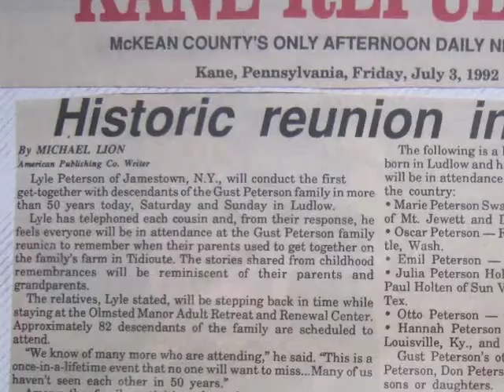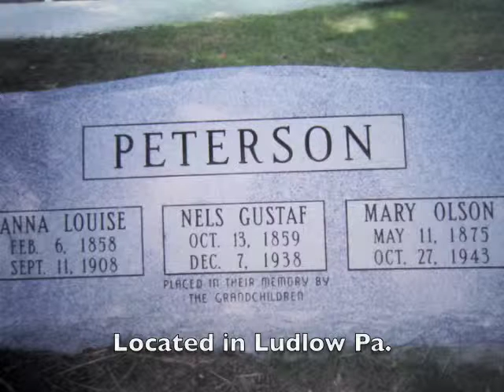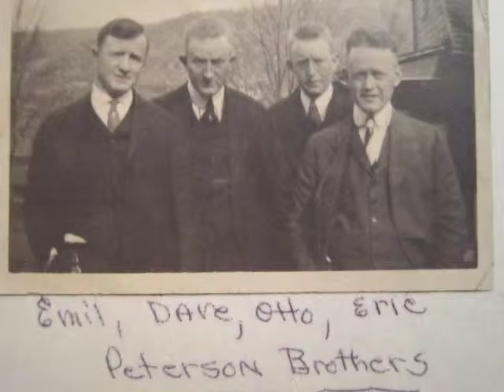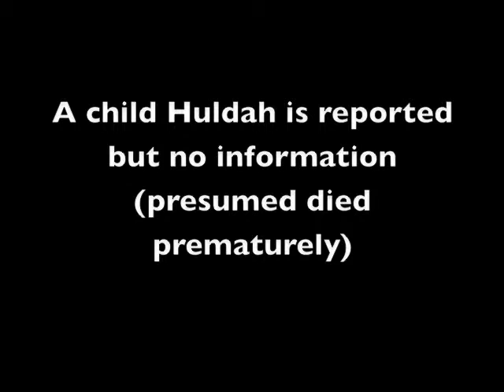Gust Peterson Project (1992) in Ludlow Pa.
Photographic genealogy of the family of Gust Peterson who convened a reunion in Ludlow Pa. on July 3-5, 1992. Here are some highlights .